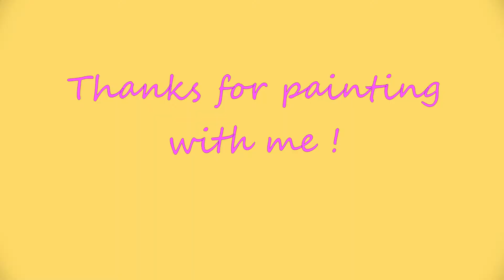Create: Let's paint🌻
Welcome back. Join me as I explore my creative outlets~ This day I felt like painting. I did not know what i was wanting to paint so I just let colours I was feeling hit the canvas and did. I have been trying to go into my creative outlets with no expectation or judgment with myself - Having a bit of fun with the process rather than racing to the end, ya know ? I was also exploring different textures/ strokes i could make with the brush and sponge. It was a super fun experiment!  When I finished, I saw a lotus waking into a dream. I took is as my creative side saying I need to relax a little more. I am working on some self care videos that are going to go into more depth on how I practice self care. so stay tuned for that : ) In the mean time, thanks for painting with me !
PS. I just realized I forgot to put the "lunch time" text at 4:30 ish so have fun watchin' me munch n' mumble to myself haha
k,bye
-♡-Nis

Greetings: )
My name is Nisa.
I whole heartedly believe in love.
Support these wonderful artists:
Loving - Only She knows